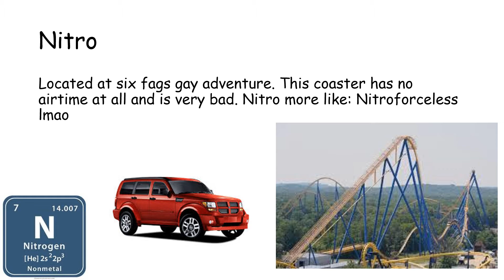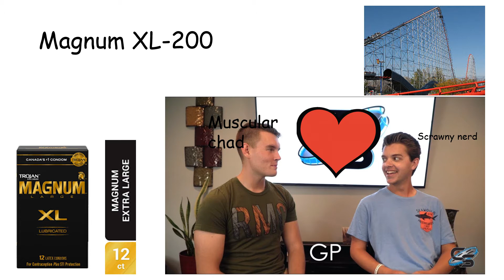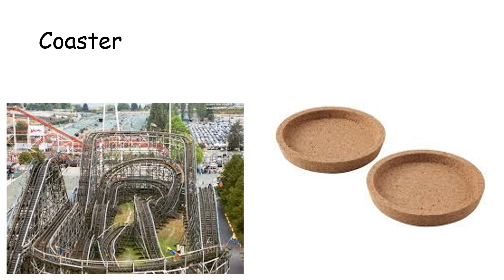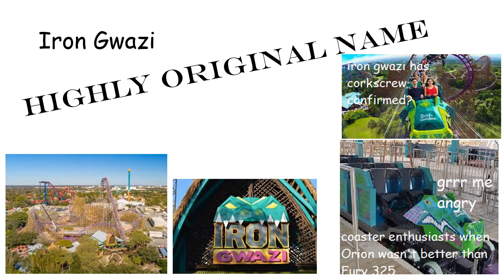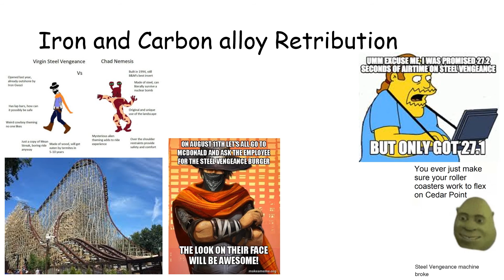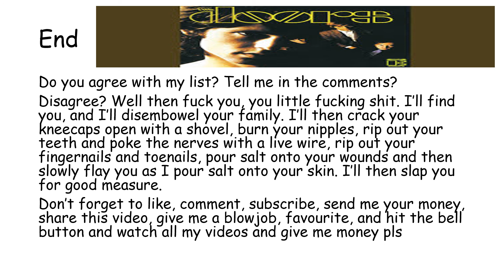10 Worst Coasters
Finally back to making these powerpoint videos. I will list the 10 worst rollercoasters ever built. This list is very serious and each placement is definitive and cannot be argued against. THIS LIST IS 100% OBJECTIVE FACT.